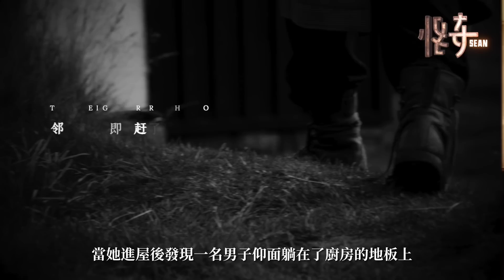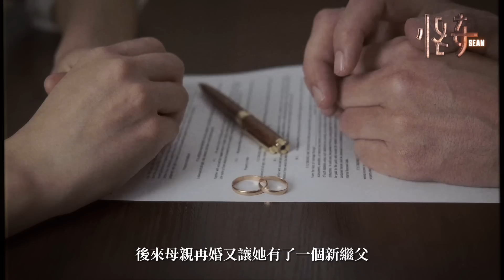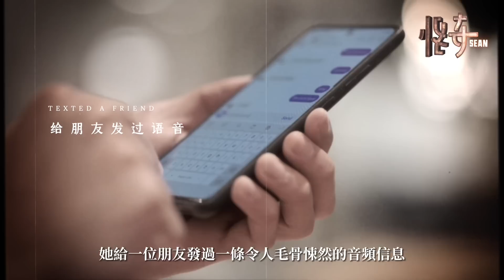男子愛上onlyfans女模特【假芭比娃娃】後不可自拔，誰知得到的竟會是一段危險的戀愛關係|怪奇肖恩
男子和Onlyfans女模特假芭比娃娃談戀愛，結果卻被女友給謀害了，這個假芭比娃娃到底是什麼來歷？她為何要謀害如此善良的男友？以下是本期影片相關的內容時間節點：

0:00 案發
0:55 警方調查
2:05 假芭比娃娃和男友信息
3:25 她在撒謊
7:34 審判
8:23 男友父母有話說

謝謝你們的支持，歡迎大家在評論區留下你們的意見或觀點看法